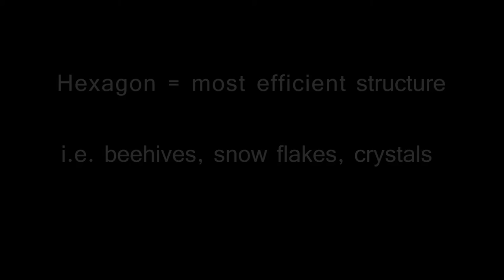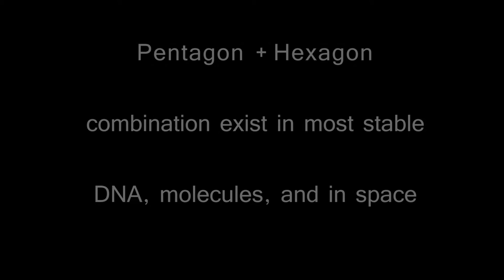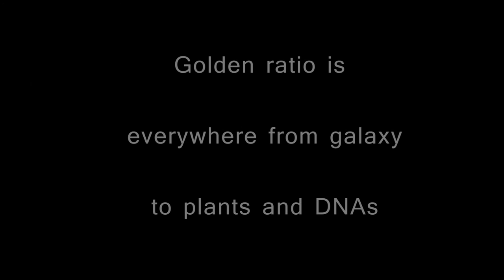Using Phi, Golden Ratio, Pentagon/Hexagon for Landscape & Wilderness Paintings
A few decades ago, fullerene molecules were discovered. Its structure were a lattice of pentagon-hexagon curved into a soccer ball. Its nickname is the space soccer. Pentagon is special in that it embodies the Phi ratio,or golden ratio, which is every where in nature, i.e. galaxy spirals, storm spiral, plants, flowers, seeds formation, DNA, organic molecules.

The special pentagon-hexagon combination proves to form most stable molecules, i.e. caffeine, testosterone, and fullerenes.

In Melencolia I, Albrecht Dürer composed the layout using pentagon-hexagon structure that is fundamental to life.

This video shows how these ratios are used in the painting "Spirits of Last Sequoias"